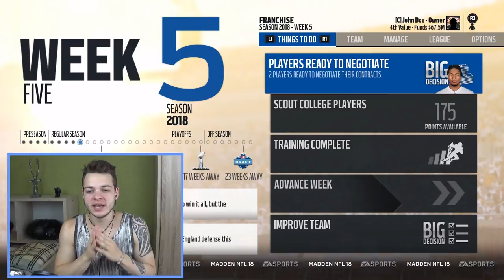STAR-QUARTERBACK FÄLLT AUS | Madden 18 Fantasy Episode 6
1 Like = 1 Gute Besserung für Watson :D